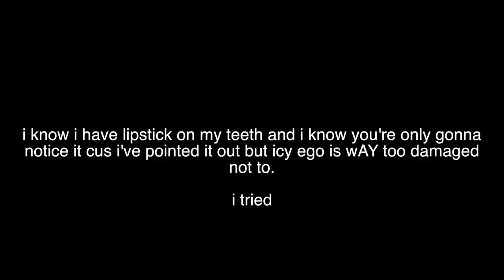what i got for my 17th birthday... (IT finally happened) haul?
I GOT WHAT I WANTED FOR MY BDAY LOL .. !!! Big girl now lmao
WANNA BE NEXT VIDS SHOUTOUT (it's free!)(it's not but u can pretend it is when u ask for ur parents card)

yo pstt

if you're reading this comment 'i am stupid' and I might just reply ;) (or not)

depends how I'm feeling